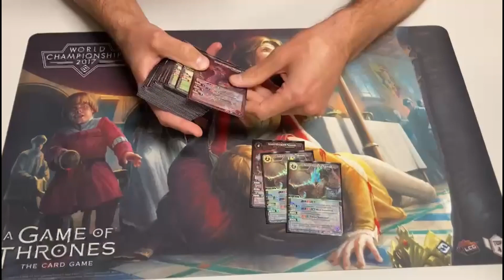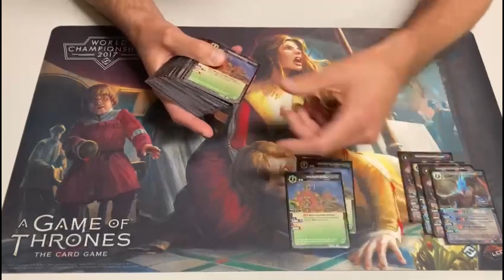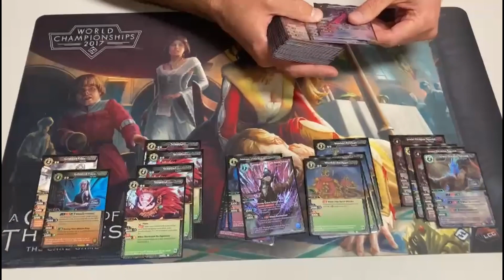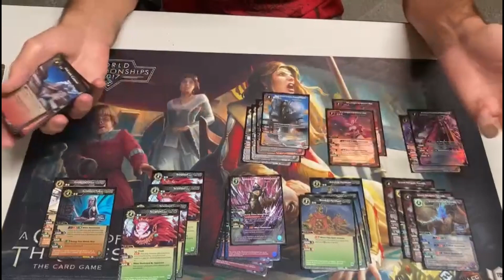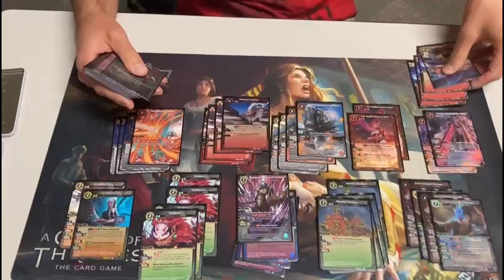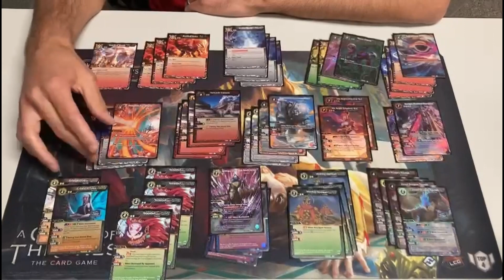PENTASMAGG CINQUE COLORI | SMAGG SPACCA al PRO TOUR!| Battle Spirits Saga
Avete avuto mai la tentazione di prendere e fare un bel mischione di colori? loro l'hanno fatto!!

Canale The Lords --   @TheLordsch